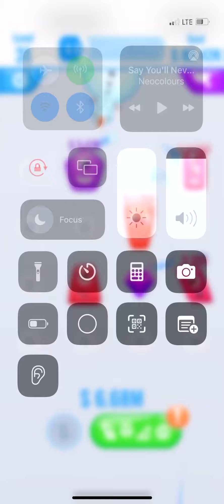jelly merger #004 coins 2.5B